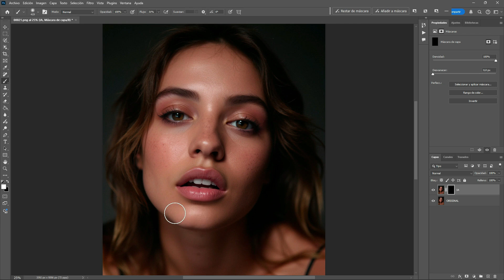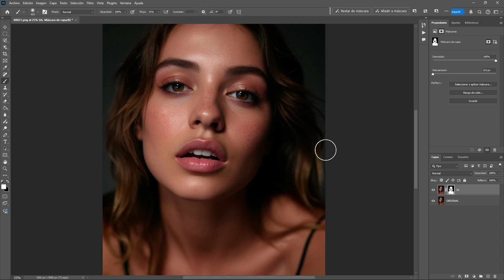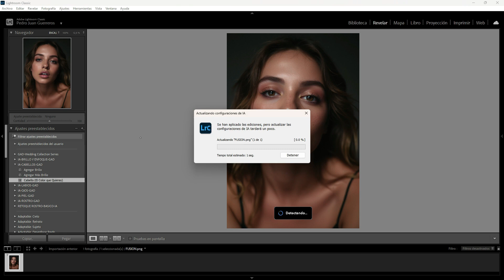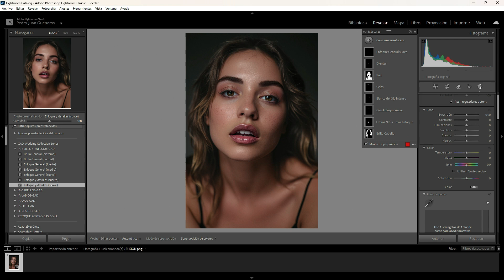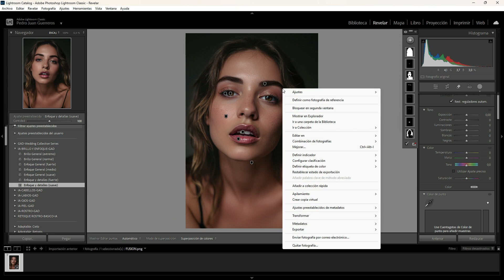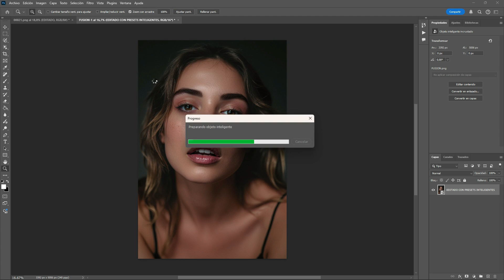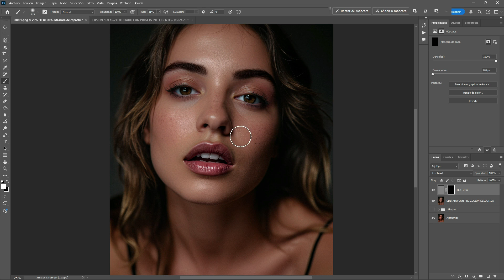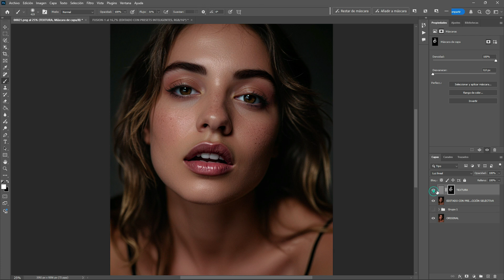Flujo de Trabajo Edición Retrato con Presets Inteligentes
Flujo de trabajo de una edición de retrato utilizando la inteligencia artificial de Forge fusionada en Lightroom con presets inteligentes para obtener un resultado impecable.

El taller con el paso a paso y la colección de presets están a la venta en nuestra tienda: